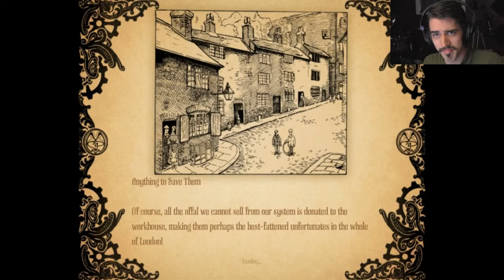CALLED IT! Amnesia: A Machine For Pigs Classy Gameplay Part 14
I totally called it! One unfortunate downside of having amnesia, you forget everything you did up to the point where you woke up and often mess everything up that you did beforehand.

Stay classy YouTube.